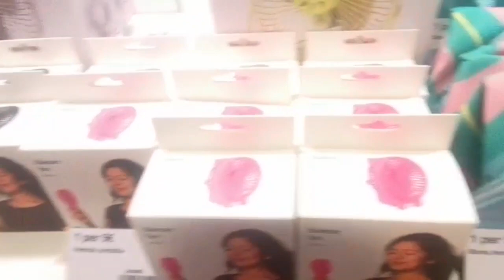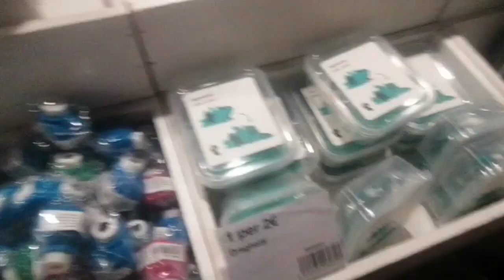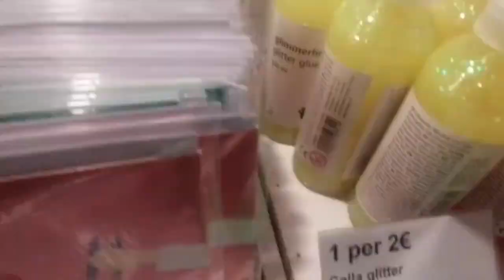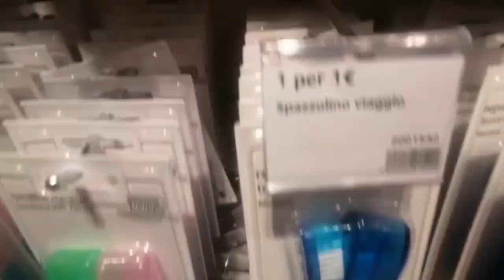Flying Tiger Giugno 2021